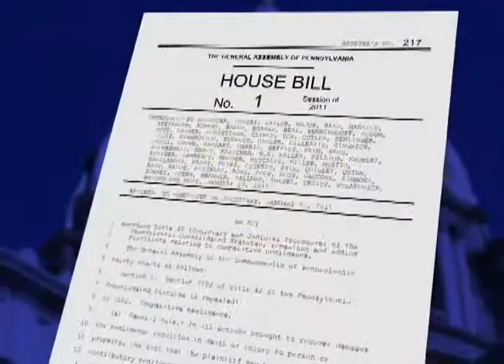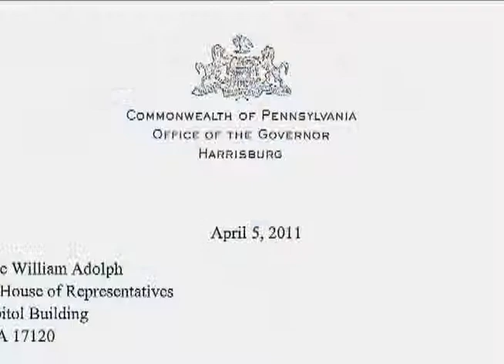Lawsuit Abuse Reform Needed Now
Rep. Donna Oberlander supports the passage of important lawsuit abuse reform legislation in Pennsylvania.